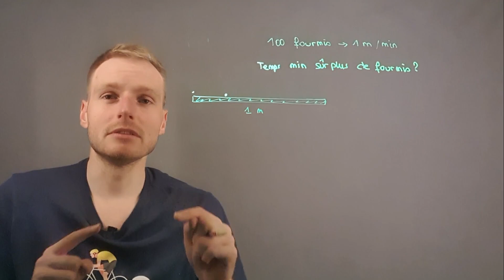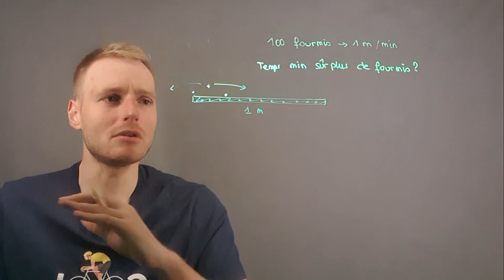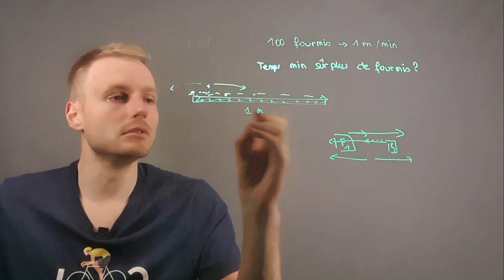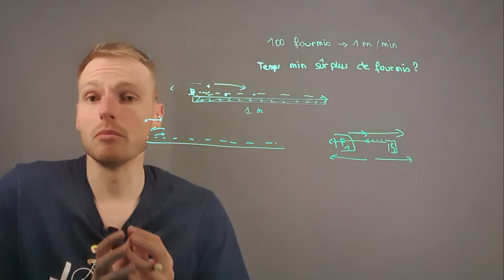Peux tu résoudre l'énigme des fourmis ?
Je suis Romain, diplômé d'un Master 2 en maths, et depuis 10 ans, j'aide les lycéens à franchir un cap en maths.

Pour rendre ma méthode accessible à tous, j'ai créé MathsGenius, un programme complet pour les élèves de Première et Terminale.

Avec MathsGenius, votre ado gagnera en confiance et en efficacité en maths grâce à des méthodes éprouvées et un soutien personnalisé.

Envie de maths simples et cools ?

J'ai créé une vidéo dans laquelle je présente les 3 techniques que j'utilise pour apprendre les maths (et les autres matières quand j'étais en prépa) plus simplement:
- le palais mental
- les cartes mentales
- ma préférée, la méthode leitner